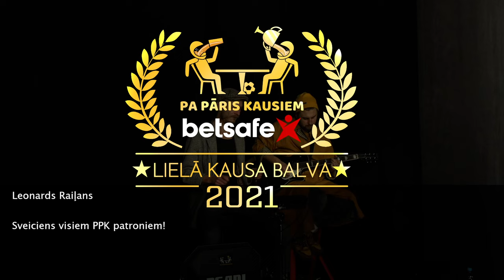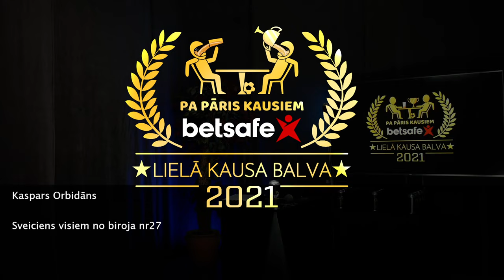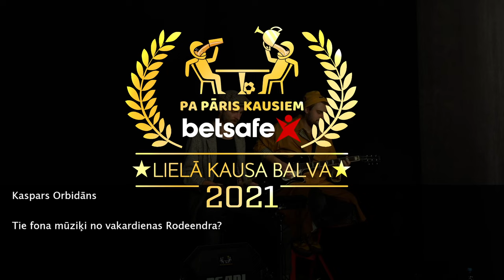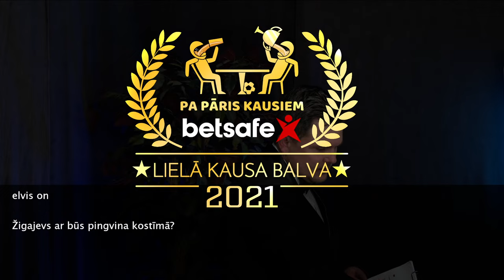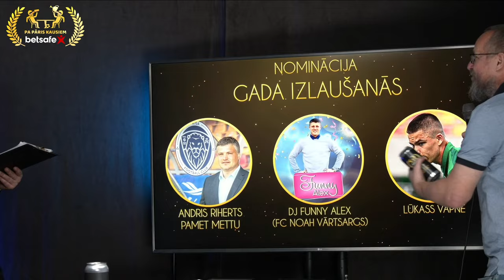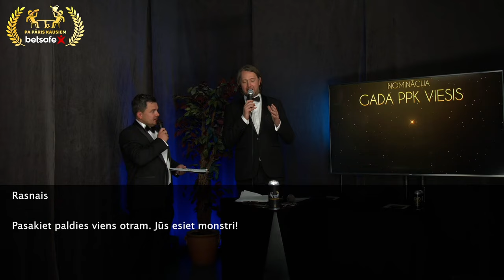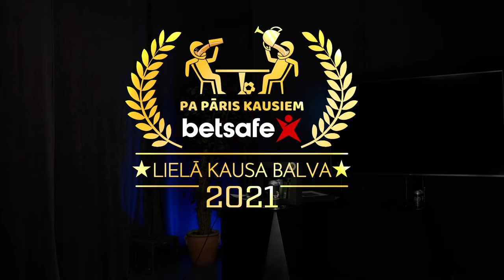Pa Pāris Kausiem | Lielā Kausa Balva 2021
Mēs esam eksperti prognožu izteikšanā, kas visu laiku atrodas sporta notikumu epicentrā. Seko mums, lai uzzinātu jaunumus par aktualitātēm sportā!

00:00 Intro
11:05 Ievadruna
13:41 The best of: Virslīgas presenes
17:56 Gada spēlētājs no Nākotnes
23:14 Gada izlaušanās
30:46 Gada sāpe jeb vecais zābaciņš
35:28 Gada pārsteigums
41:33 Muzīkālā pauze
45:50 Puškina balva
54:15 Kreipāna balva
58:23 Sportacentrs speciālā balva
1:03:06 Gada spēlētājs Latvijas izlasē
1:07:26 Rūdolfa Kugrēna Virslīgas cepiens
1:13:43 Gada ārzemnieks Latvijā
1:18:48 Gada Sprīdītis (latvietis āzemēs)
1:24:59 Labākais futbola žurnālists PPK vērtējumā
1:32:32 ‘’Rubrika Dainis’’ balva (Gada treneris)
1:41:14 Gada spēlētājs Latvijā
1:50:42 PPK gada viesis
1:55:14 Nobeigums
1:57:05 Blooperi 2021